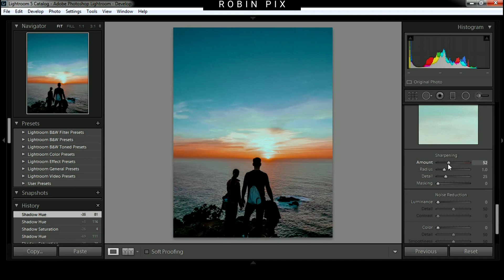Lightroom CC Computer Photo Editing ||Robin Pix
About -
Hi I'm Robin and I'm photographer, Editer, Cinematography and Videographer.
I'm Providing Best And Easy Editing Tutorials And Photography knowledge.

In This Video I'm Using Lightroom CC Computer For Professional Color Grading.

lightroom cc editing pc
lightroom cc 2020
lightroom cc editing kaise karen
lightroom cc app
lightroom cc account kaise banaye
lightroom cc account
lightroom cc add photos not working
lightroom cc account open
lightroom cc android
lightroom cc and lightroom classic cc - what's the difference in hindi
lightroom cc add presets mobile
lightroom cc best colour grading tutorial in mobile
lightroom cc blue sky editing tutorial
lightroom cc best editing in mobile
lightroom cc background change
lightroom cc best photo editing
lightroom cc beginner tutorial
lightroom cc best editing kaise karen
lightroom cc color grading
lightroom cc crack install windows 10
lightroom cc classic
lightroom cc classic tutorial
lightroom cc color grading photo effects
lightroom cc copy and paste settings
lightroom cc download for pc 64 bit
lightroom cc download for pc
lightroom cc dark moody presets
lightroom cc dark editing
lightroom cc download free pc
lightroom cc editing tutorial
lightroom cc editing photo
lightroom cc editing in mobile
lightroom cc for pc
lightroom cc full tutorial
lightroom cc how to install
lightroom cc healing brush tutorial
lightroom cc how to import photos
lightroom cc how to use
lightroom cc hdr merge
lightroom cc how to edit photo
lightroom cc id kaise banaye
lightroom cc install pc
lightroom cc in pc
lightroom cc import problem pc